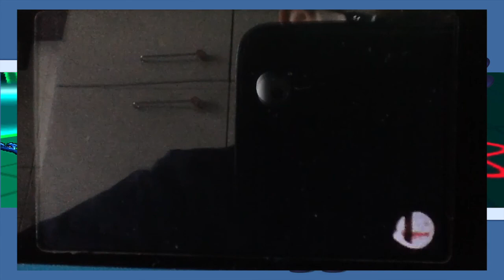Super Smash Bros 3DS Modalità Classica Greninja